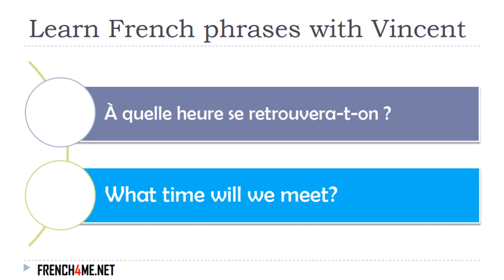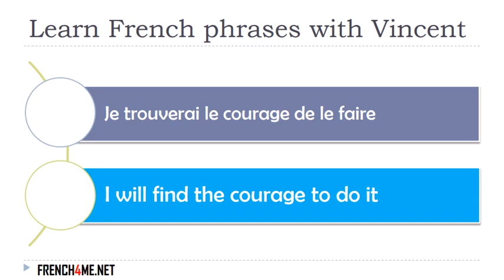Learn French I Exercises I 30 000+ French Phrases I 0115 mp4